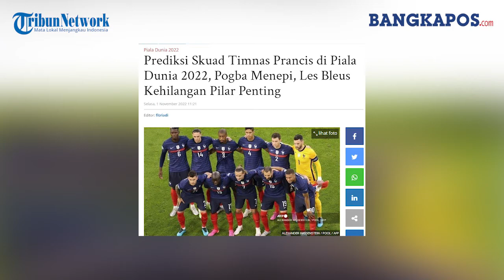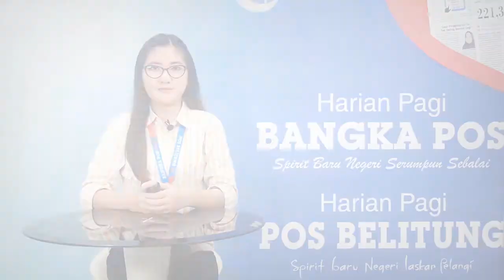Prediksi Skuad Timnas Prancis di Piala Dunia 2022, Pertaruhan Deschamps Mempertahankan Juara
Timnas Prancis kehilangan pilar penting di Piala Dunia 2022.

Pemain andalan Les Bleus yakni Paul Pogba, dipastikan absen pada ajang kejuaraan sepakbola empat tahunan, yang kali ini akan digelar di Qatar mulai 20 November - 18 Desember 2022.

Paul Pogba hingga kini belum pulih dari cedera. Untuk itu striker klub Juventus ini akan menepi dari hiruk pikuk Piala Dunia tahun ini
Baca selengkapnya di: